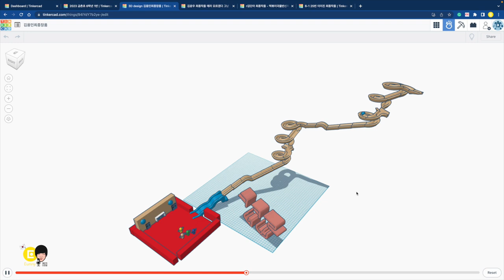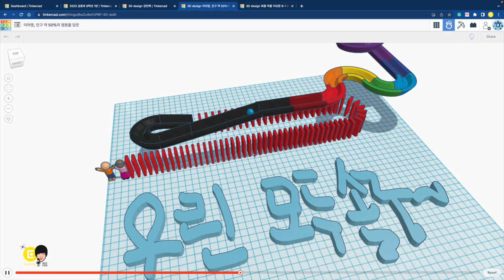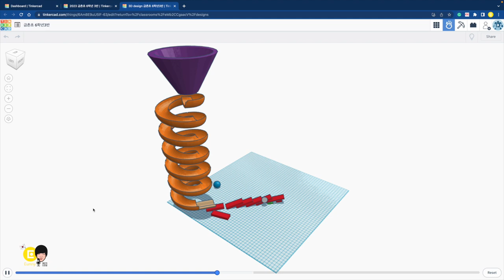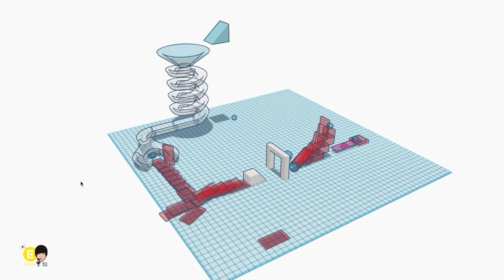틴커캐드 시뮬레이션 심랩 - 도미노 구슬 길 (Feat. 금촌초 2023)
2023년 시작하는 틴커캐드 새로운 기능틴커캐드 Tinkercad 시뮬레이션 심랩 Sim lab
틴커캐드의 새로운 기능 모델링 만들어서 시뮬레이션 동영상 만들기
금촌 초등학교 6학년 학생들의 작품입니다.